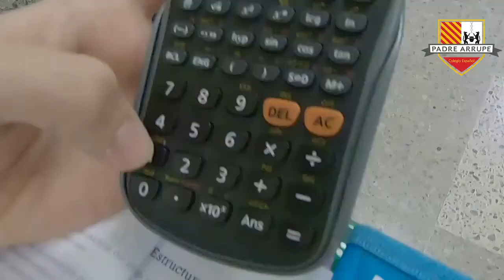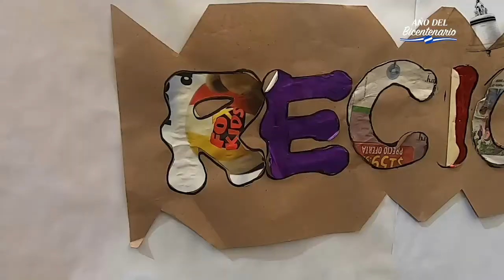S4-C4 Tema: Sonidos Onomatopéyicos/ Actividades Musicales